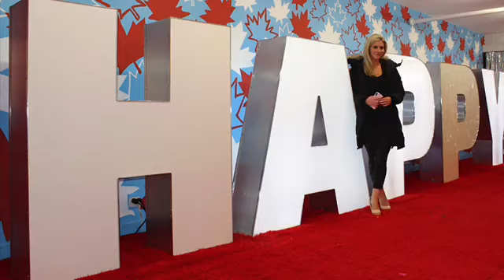Happy Place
Some images from Harbourfront in Toronto. Credits: Janis Williams